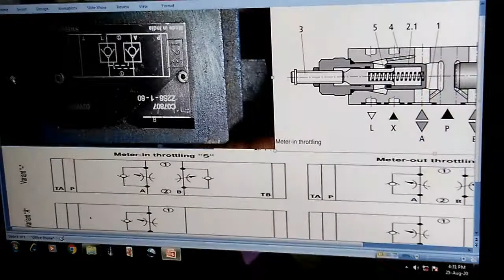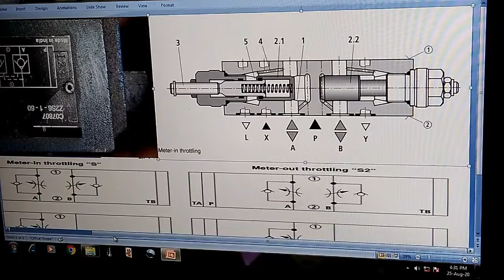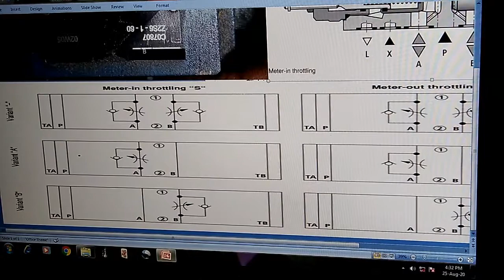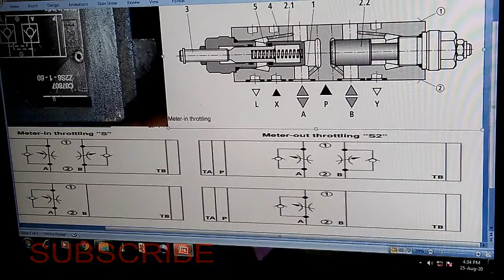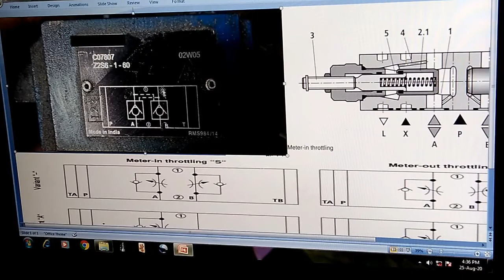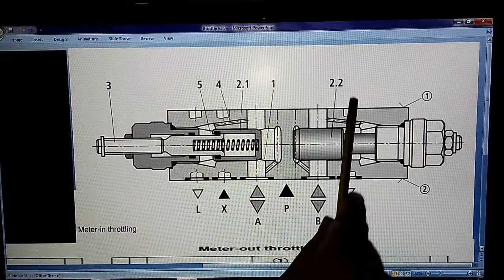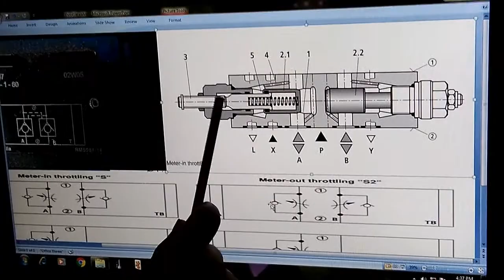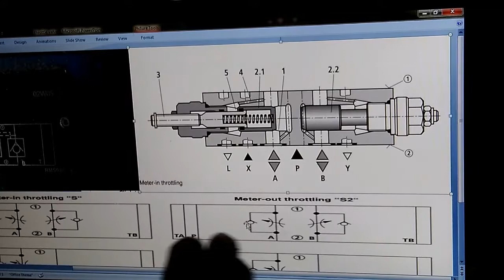Flow control valve in hydraulic system.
"In this video, I'll dive into the world of hydraulic systems and explore the throttle valve! Learn how this crucial component regulates flow rate, controls pressure, and optimizes system performance.

Discover:

- What is a throttle valve and its purpose?
- How does it work?
- Types of throttle valves
- Applications in hydraulic systems

Whether you're a student, engineer, or technician, this video will help you understand the fundamentals of throttle valves and their role in hydraulic circuits. So, let's get started and control the flow!